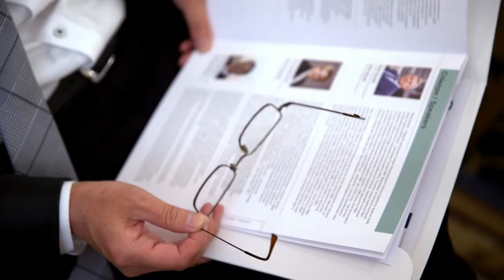Щорічна дослідницька конференція «Роль центробанку в забезпеченні економічного розвитку» (2017)